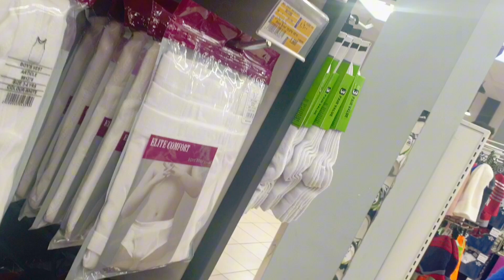its fridays off kya magrefresh ksama ang friend#ofwlife